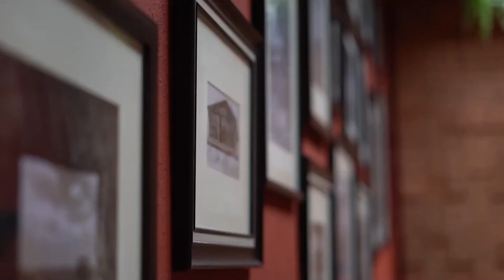Solo 35 de los 296 establecimientos agremiados a la CANIRAC León cuentan con cámaras de vigilancia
VideoNota🎥🔴 | La CANIRAC León reconoció la importancia de mantener espacios seguros para comensales y visitantes por lo que recomendó a los restauranteros contar con equipo de videovigilancia conectada al C4.